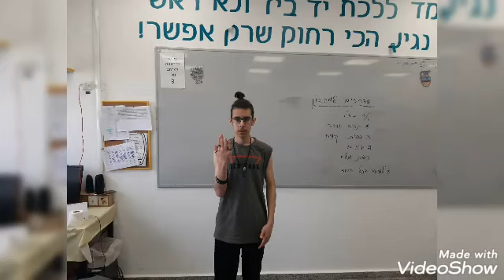celebtrating year and half without breaks of black